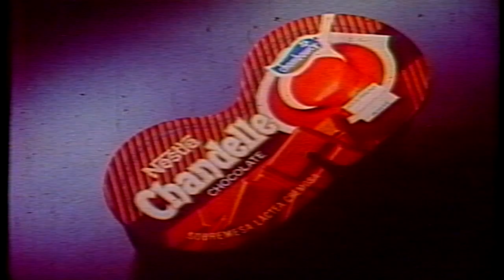Chambourcy - Chandelle Claudinho - 1988